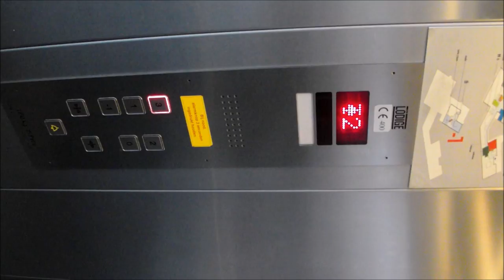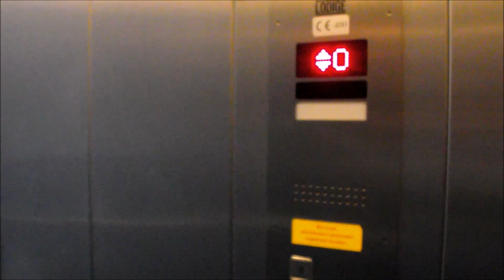Acoustic Lift (Elevator) in Van Abbemuseum Eindhoven 18 Sept 2016